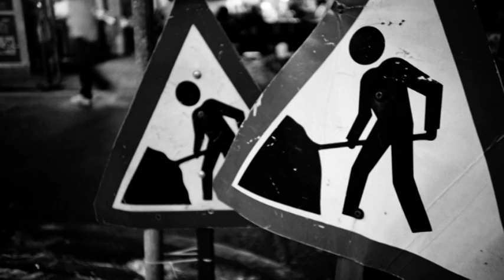這，就是生活中的設計感！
常有人問懷特室內設計林志隆:空間中的品味是甚麼？我的家該如何與我的品味畫上等號？這麼抽象的問題，該用甚麼樣的方式來回答呢？

「一種風格、一種態度、一種品味」!
總是喜歡使用視覺系思考邏輯的設計師，二話不說！直接使用照片、影像素材，剪輯成一小段影片來表達~

文_ELLA Kao ／影片提供_懷特室內設計